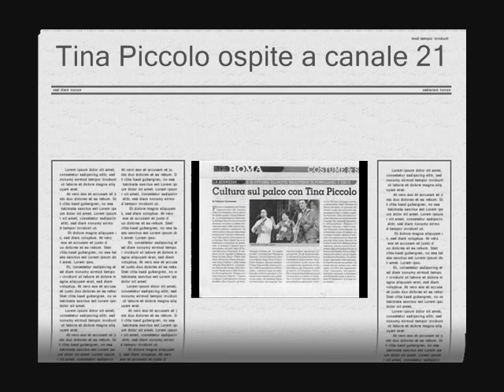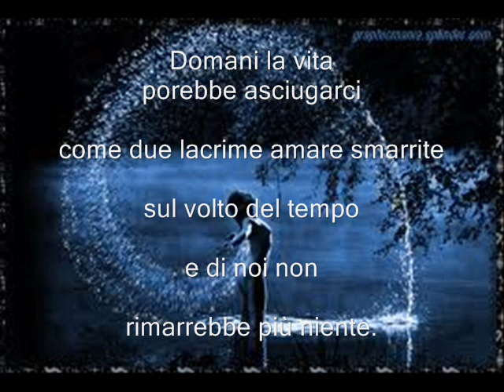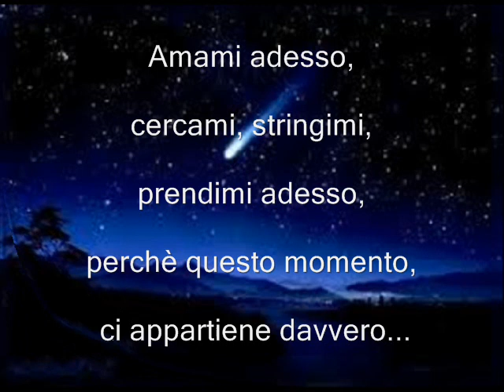" AMAMI ADESSO" POESIA DELLA POETESSA TINA PICCOLO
"Amami Adesso ". E' un autentica poesia di Tina Piccolo, direi proprio un canto dell'anima appassionato, dolcissimo,coinvolgente.
Ascoltare o leggere questa lirica suscita profonde emozioni.